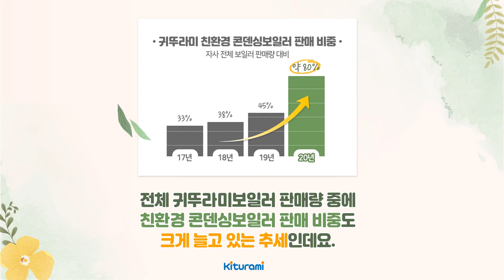소비자들은 왜 귀뚜라미 콘덴싱보일러를 선택했을까?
3명 중 1명 이상은 귀뚜라미 친환경 콘덴싱보일러를 선택했다?

'가정용 친환경보일러 보급사업' 시장점유율
39% 달성을 꿈꾸며 고공행진을 이어가는 귀뚜라미!

소비자들은 왜 귀뚜라미를 선택했는지 궁금증을 해결하러 가볼까요?😉